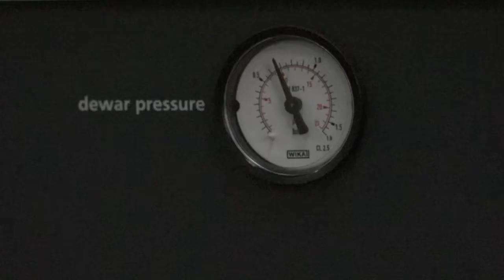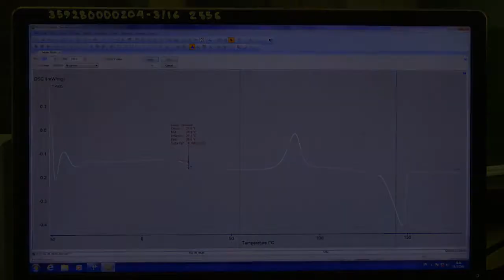4 Differential Scanning Calorimeter 1